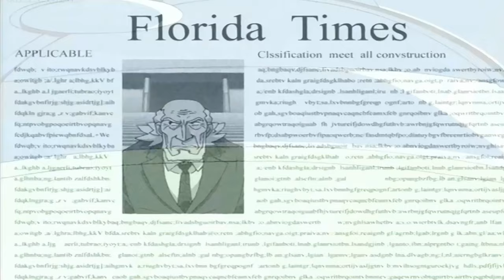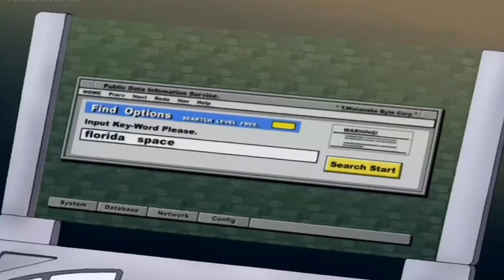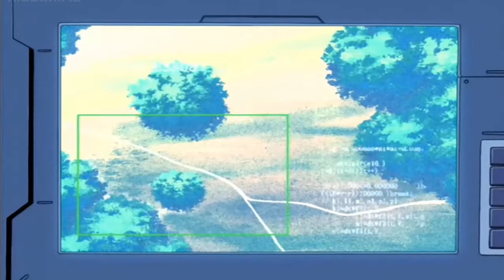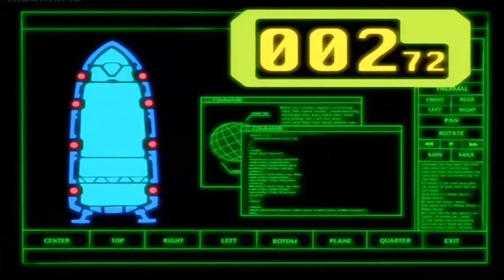Zone of Enders D+ (Part 4)